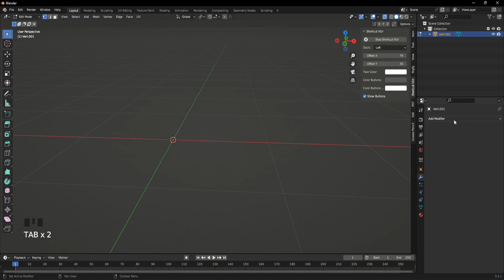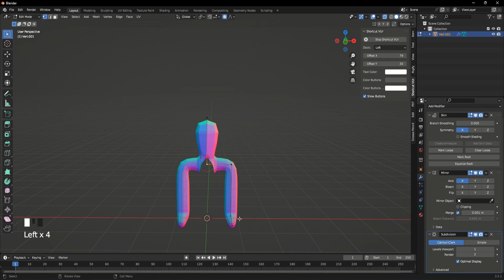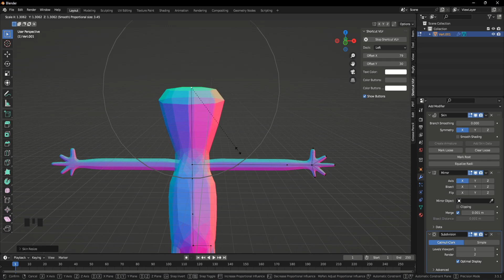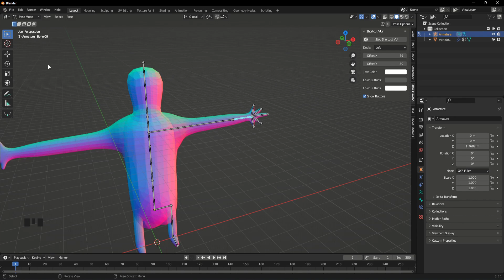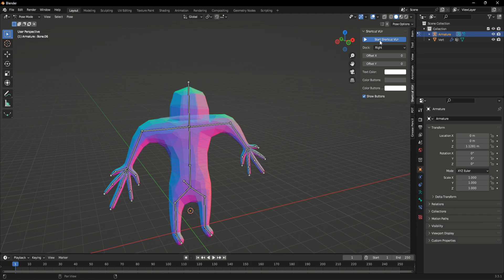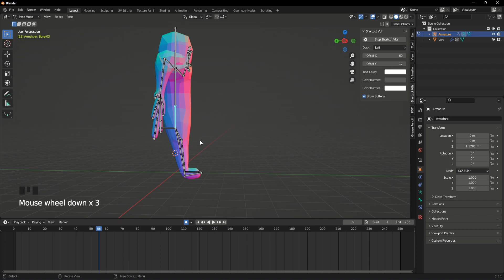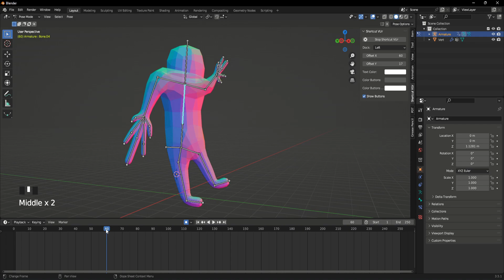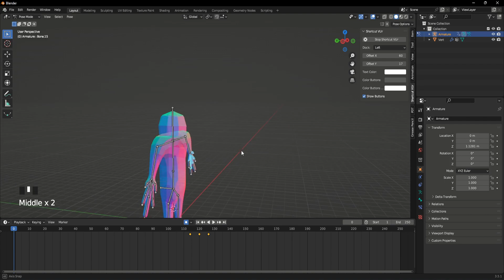Blender Tutorial | Part 12 | Simple Character & Rigging | Indonesia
Hello, my name's Adli. I'm from Indonesia, i made videos about some tutorial.. Probably about technology or software tutorial.